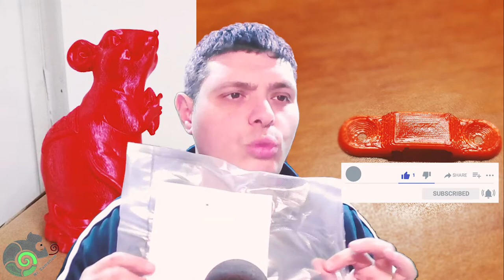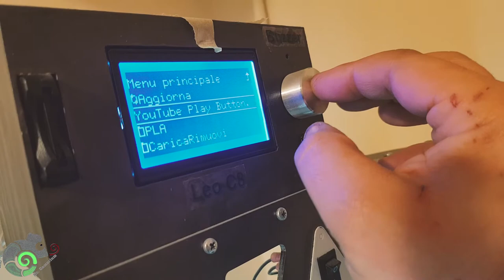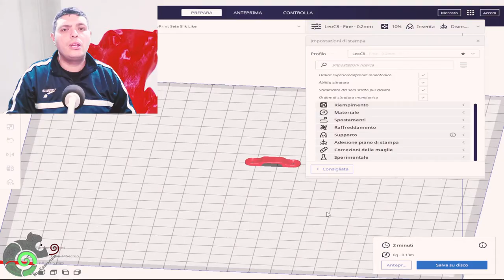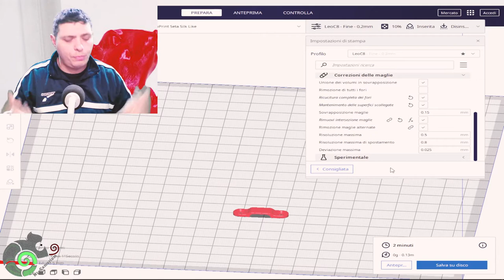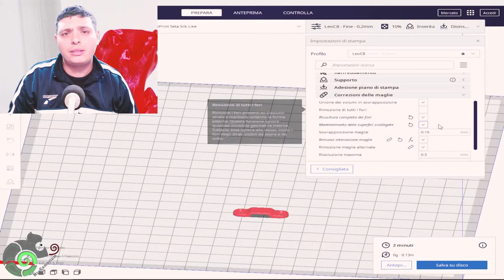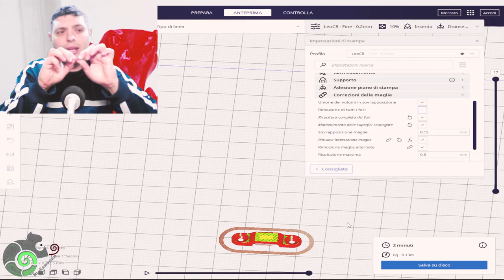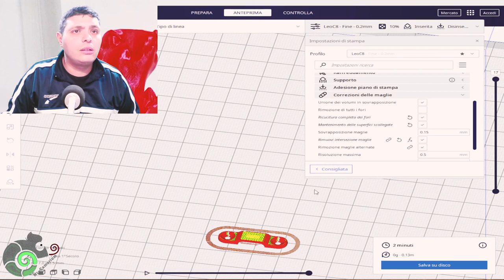PLA SETA SILK LIKE & Come sfruttare una nuova funzione di cura. (Correzione delle maglie)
Il materiale di stampa tra i più belli che abbia mai provato.